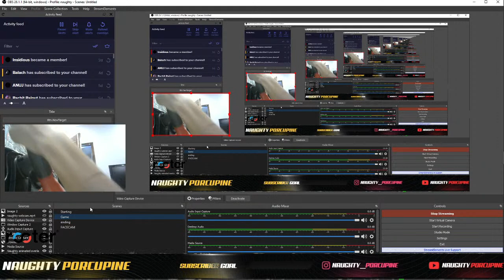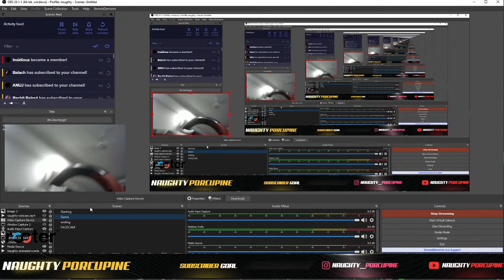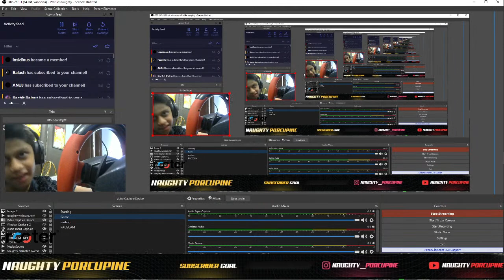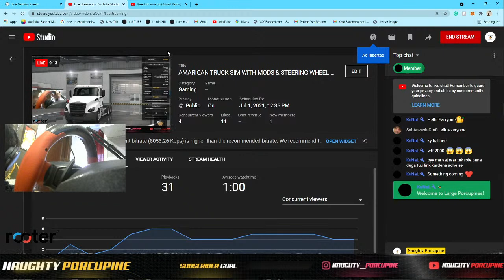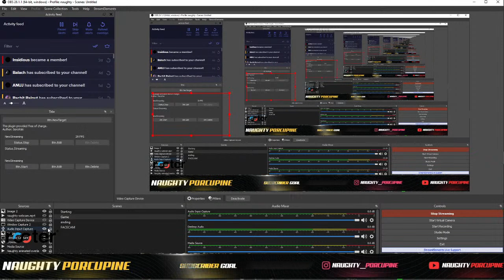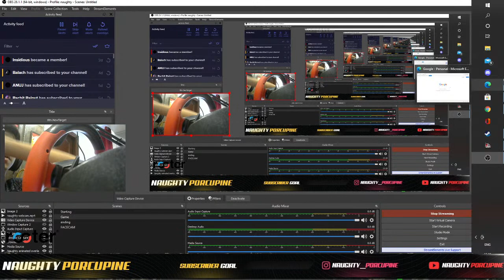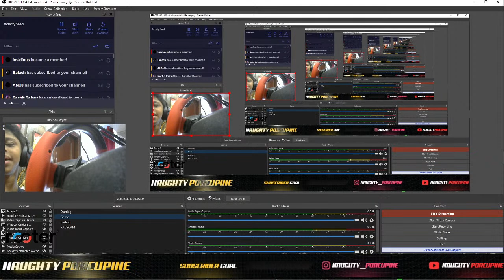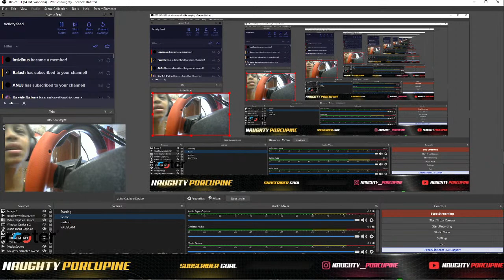AMARICAN TRUCK SIM WITH MODS & STEERING WHEEL | JOIN@29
You can also checkout my livestream on Rooter App

About me
Yajat Dewan
17 years old
Gurugram,Haryana

Om Indukar - Rs 900
Harsh Singh - Rs 500
Hunumanta Alugumini - Rs 300
Depanshu - Rs 80
Sanket Bangal - Rs 20 -
Kartik - Rs 15

Command
!game
!name
!server
!specs
age
facecam
familyfriendly
fan
nightbot

american truck sim android,budget steering wheel , Thrustmaster , Wheel below 5000 rupees,
american truck sim or euro truck simamerican simulator truck,
american truck simulator hindi,
american truck simulator mobile,
american truck simulator offline